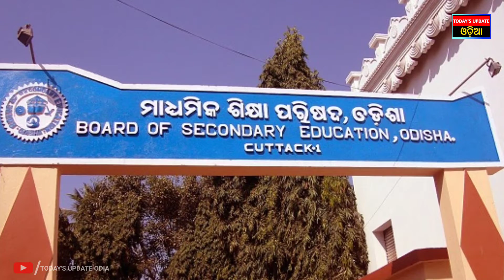Odisha Matric Exam Results To Be Announced On July 6|| Today's Update Odia